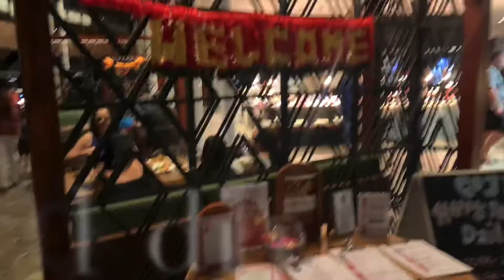Fiji Marriott Resort Momi Bay